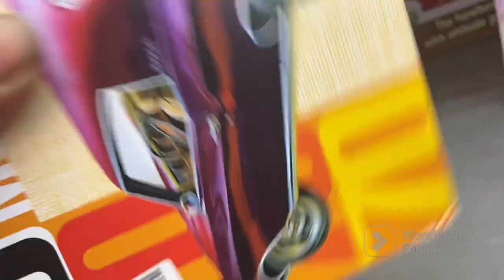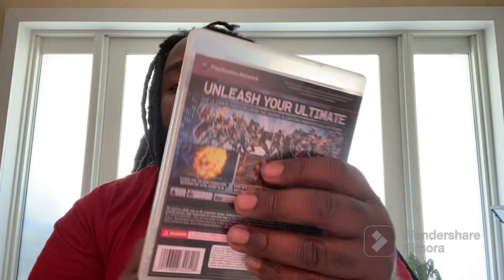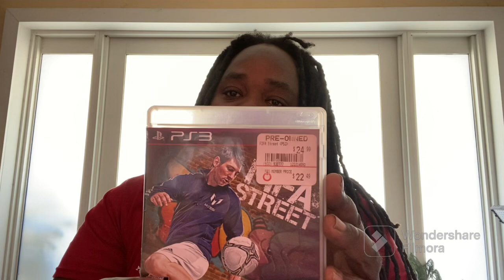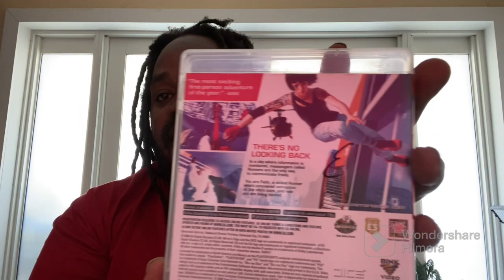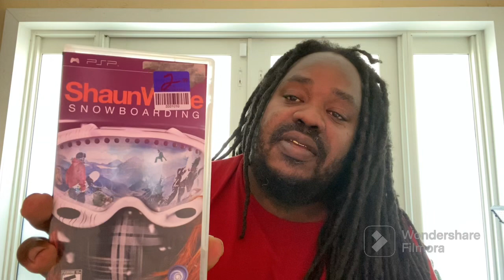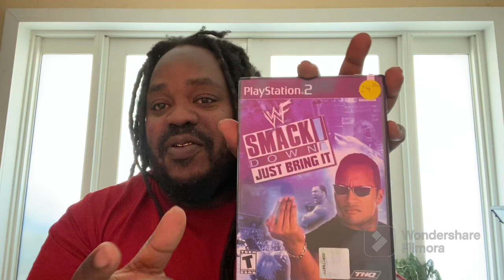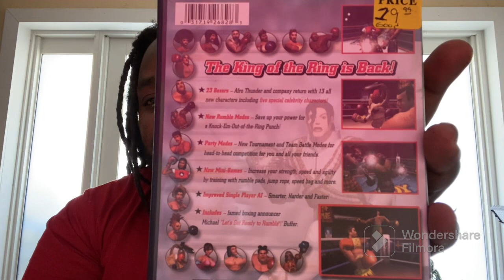Video game hunting at red White and blue and multi vest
Showing what I picked up from red, white and blue, and ￼ multi-vest